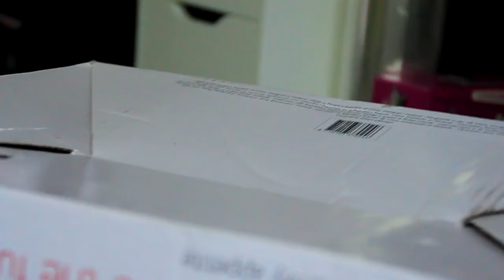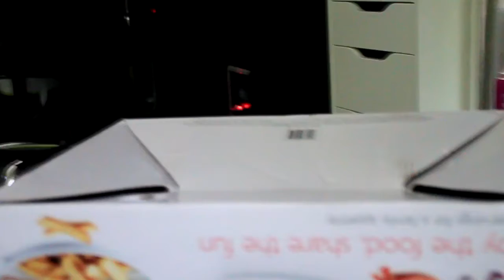Kitt en Camaro Vol.2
My second clip of my 2 cats :)